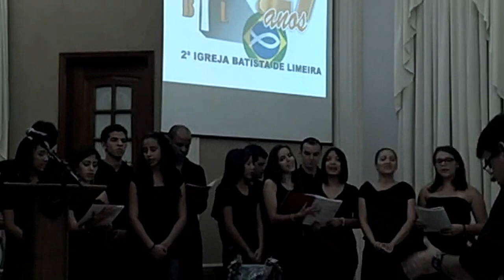SIBLIM 2012-04-08_20-15-37_327[1].mp4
CANTATA EM GRATIDÃO A DEUS.
 - CONHECIDO PELOS CRAVOS - CRAVOS AQUI, SÃO PREGOS, ALGUÉM FOI PREGADO COM PREGOS, E COM ISSO, MORREU...(QUE TRISTE :( ) MAS, NÃO FICOU MORTO!! (COMO ASSIM?! :o) - RESSUSCITOU!!! E FICOU CONHECIDO!! - VENHA OUVIR O RESTO DA HISTÓRIA EM FORMA DE CANÇÕES, VC VAI SE EMOCIONAR!
Segunda Igreja Batista de Limeira - Rua Guido Orsi, 341 - Jardim Ouro Verde LIMEIRA/SP